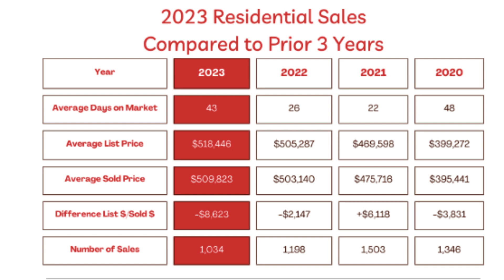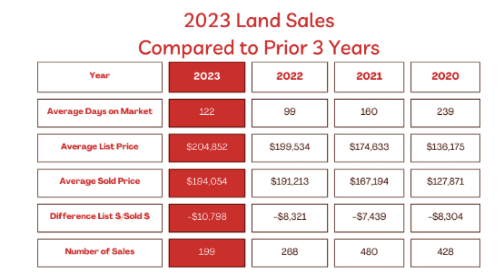Port Angeles & Sequim | Real Estate Market Recap | 01/01/24 - 01/05/24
This week's intro: Forks, Washington!

Forks, Washington is located in the heart of the Olympic Peninsula, between the Olympic mountains and the Pacific Ocean beaches. Forks and the surrounding area provide you with an impressive array of recreational options as you explore the Northwest corner of the Pacific Northwest. We are also the rainiest town in the contiguous United States, with an average rainfall of 120″ annually!

This 2,000 square mile area is bordered on the north and west by over 100 miles of saltwater shores, and to the south and east by alpine meadows and rain forest valleys. Over 200 miles of wild rivers criss-cross the region, providing healthy runs of native salmon and steelhead. Experience world class attractions such as the Olympic National Park, Rialto Beach, the Hoh Rain Forest, Kalaloch Beach, Lake Ozette, Cape Flattery and the Northwest Coast, Lake Crescent, Sol Duc Falls and our many scenic rivers and mountain trails.

Back at it again with another Weekly Real Estate Recap! This week we will be giving a little more depth to 1 Manufactured, & 5 Site/Built homes that closed this week, 3 of which were in Port Angeles & 3 in Sequim, Washington.

We are Home Team Powell | Real Estate Professionals.